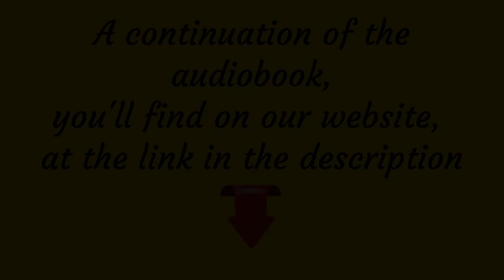We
📗  Fantasy ✍ We ✍ audiobook 👇
I'm not going to set you up to buy, but if you need to read or listen to a quality book, the link is

☕ We is a dystopian novel by Russian writer Yevgeny Zamyatin, written 1920–1921.

The novel was first published as an English translation by Gregory Zilboorg in 1924 by E. P. Dutton in New York.
The novel describes a world of harmony and conformity within a united totalitarian state.
It is believed that the novel had a huge influence on the works of Orwell and Huxley, as well as on the emergence of the genre of dystopia.

A few hundred years after the One State's conquest of the entire world, the spaceship Integral is being built in order to invade and conquer extraterrestrial planets.
Meanwhile, the project's chief engineer, D-503, begins a journal that he intends to be carried upon the completed spaceship.

Like all other citizens of One State, D-503 lives in a glass apartment building and is carefully watched by the secret police, or Bureau of Guardians. D-503's lover, O-90, has been assigned by One State to visit him on certain nights.
She is considered too short to bear children and is deeply grieved by her state in life. O-90's other lover and D-503's best friend is R-13, a State poet who reads his verse at public executions…

📚 Have you ever had a book idea so captivating you just knew it would finally push you across the finish line?

But, like most, you soon ran out of steam and had no idea where to go next?

✔️ Tags to promote on YouTube:
how to write a book,writing a book,steps to writing a book,how to start writing a book,how to write a book for beginners,writing a book for the first time,what is the best way to write a book, max fosh,amazon,best seller,writer,fake writer,number 1,clock worm,whatsapp,funny,fake book,max posh,posh,streetsmart,street smart, Альтернативная история, Антиутопия, Аудиокниги на английском языке, Близкое будущее

Enjoy watching and listening to this video!